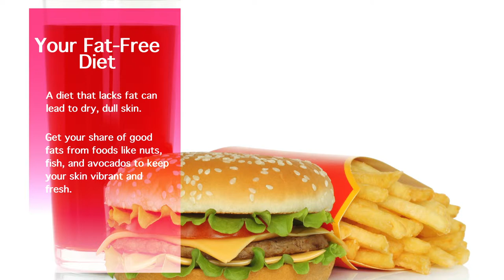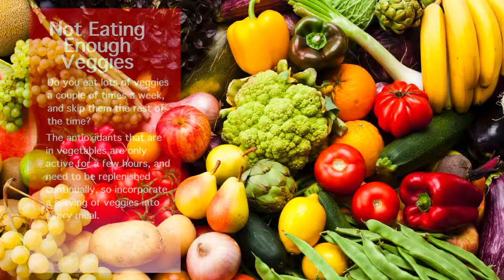6 Things That Are Aging You!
You're probably aware that things like smoking and stress age your skin significantly. But did you know that many of your other habits could be contributing to a dull, lifeless complexion? Avoid these 6 habits and you will notice your complexion improving in no time!